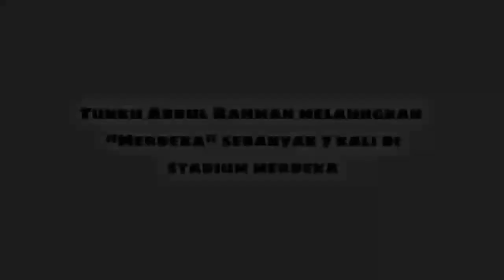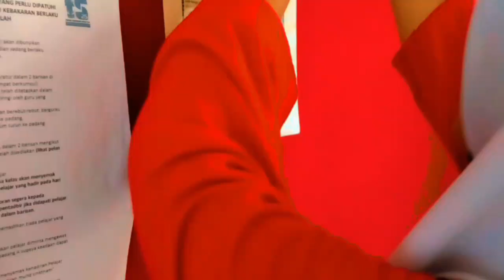SAMBUTAN HARI KEBANGSAAN KE 66 & HARI MALAYSIA KE 60 SMK TUN HAJI ABDUL MALEK TAHUN 2023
MONTAJ DISEDIAKAN OLEH :

Cik Nur Fasehah Binti Rosli
Cik Nur Husnina Farisha Binti Khairul Sham
Guru Praktikal dari UPSI.

Assalamualaikum dan Salam sejahtera, ucapan terima kasih  kepada semua ajk pelaksana ,guru2 praktikal serta ahli2 panitia bidang Kemanusiaan atas kerjasama yang diberi sempena program peringkat sekolah;  Sambutan Hari Kebangsaan dan Hari Malaysia bagi Tahun 2023.
Bersama Menjulang Kegemilangan. Sthamku Sayang.